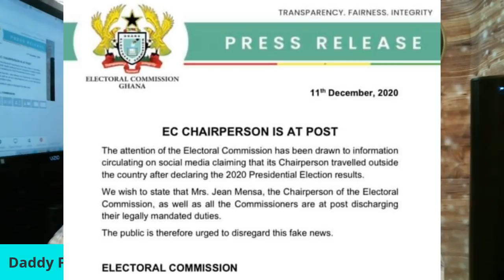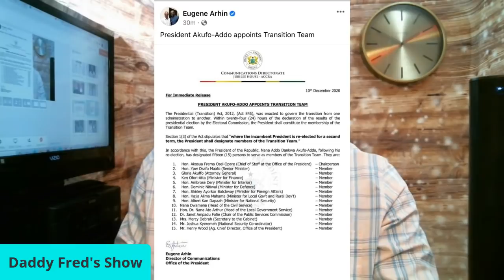Jean Mensa has not travelled outside Ghana - EC debunks rumours